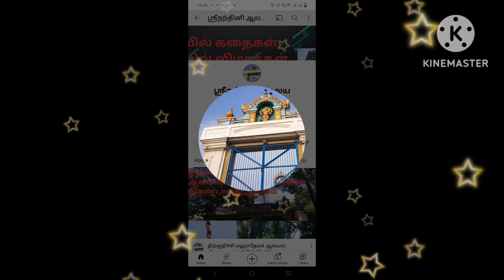நல்லூர் அறம் வளர்த்த மாரி முத்தாரரம்மன் கோவில் கொடை விழாபாக ம் 1🙏🙏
நல்லூர் அறம் வளர்த்த மாரி முத்தாரரம்மன் கோவில் கொடை விழா devotional omநிறம் மாறும் கேரளபுரம் அதிசய விநாயகர் கோவில் மகாதேவர் கோவிபார்த்திபன் மகாதேவர் ஆலயம்/சிவாலய ஓட்டத்தின் பத்தாவது ஆலயம்சிவாலய ஓட்டத்தின் மூன்றாவது ஆலயம்/திற்பரப்புமகாதேவர் ஆலயம்சிவாலய ஓட்டத்தின் நான்காவது ஆலயம்/திருநந்திஸ்வரர் ஆலயம்திற்குறிச்சி மஹாதேவர் ஆலயம்/சிவாலய ஓட்டத்தின் இரண்டாவது ஆலயம்

மேலாங்கோடு சிவன் கோவில் கதை
அருள்மிகு ஶ்ரீமகாதேவர் திருக்கோவில்/திருவிடைக்கோடு/சிவாலய ஒட்டத்தின்9வதுசிவாலயம்
மதுரை"மீனாட்சி அம்மனின் திருவீதி உலா

அருள்மிகு ஶ்ரீகிருஷ்ணன்கோவில் தெப்பத்திருவிழா

அருள்மிகு ஶ்ரீகிருஷ்ணன் கோவில் சித்திரை திருவிழா